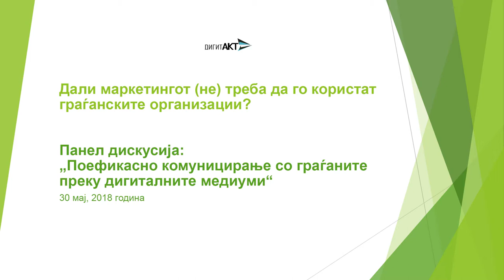Дали маркетингот (не) треба да го користат граѓанските организации?